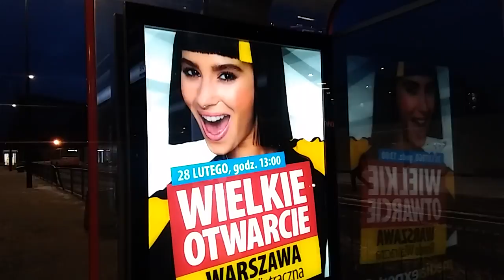DAMY RADĘ,GDY MAZUR ZA DORADZANIE NA STRONĘ PEPICZKÓW PRZEPĘDZIMY I PO LICHWIE!!!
Buw 2018